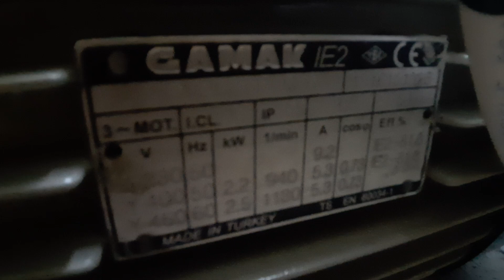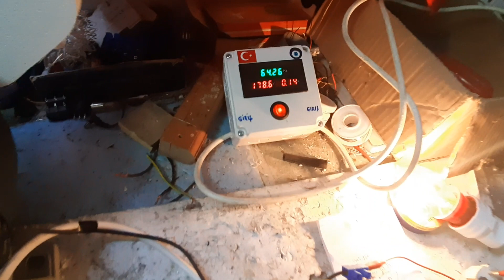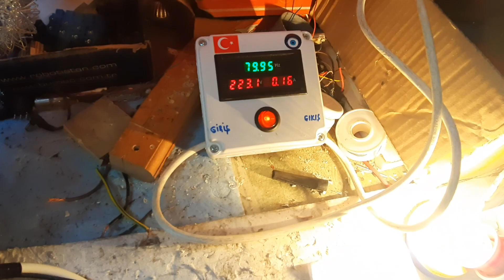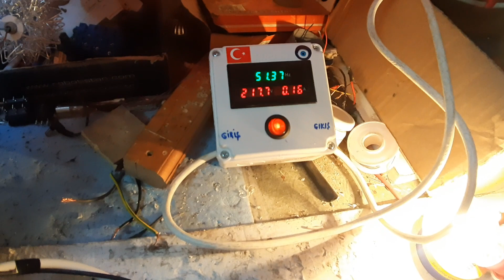2 kw 220v 1000 devir süper alternatör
2 kw 220v 1000 devir süper alternatör

1000 devirde 220 v alabileceğiniz deneylerinizde ve su türbininde kullanabileceğiniz süper nir alternatördür. 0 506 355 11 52 ziya güneyi -  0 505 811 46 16 arif güneyi